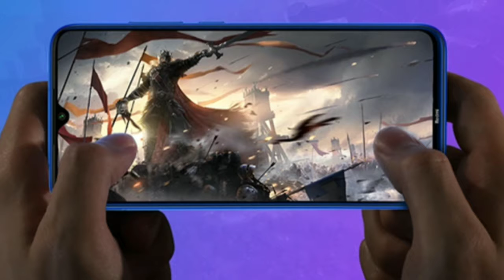Redmi note 8 | 48 mp in 9,999 with 4/64 🔥🔥🔥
Check out this phone here - MsWIMtAuU2of2MY7NAZOVwckRsIydan5cSy+x2vMCofvMwC/o5ZeQRN2QgWbgZ0j

Audio use in this video -